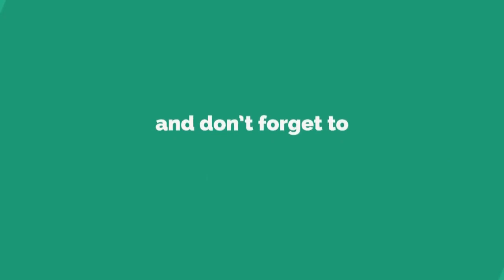Narad Act Dhaja-3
"Jai Baba Sidh Chano"
The most fearful deity of North India, famous amongst locals for his justice and ruthless punishments.

Download Mp3 Songs & Dhaja Videos
Read Baba Sidh Chano Story (Hindi)